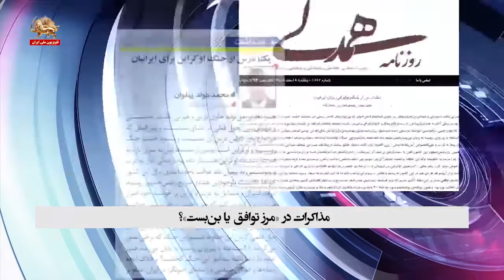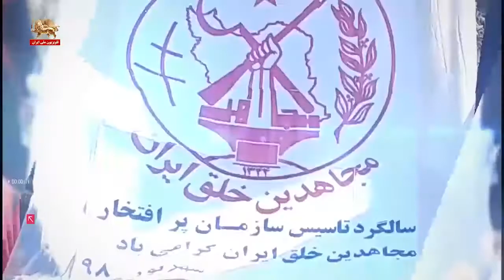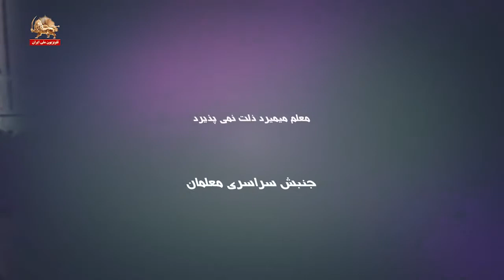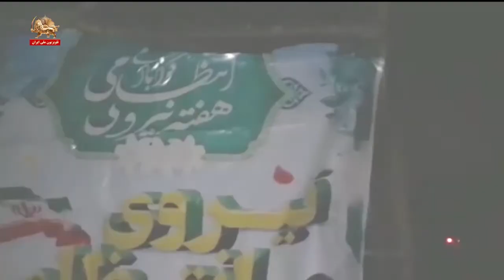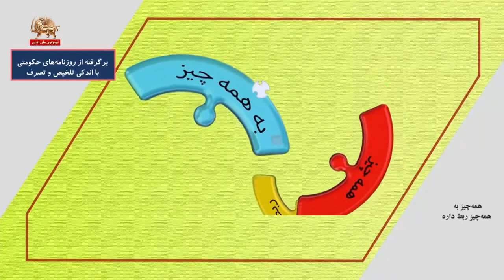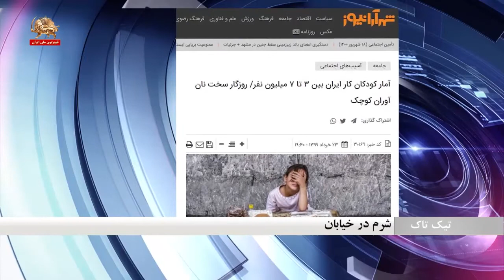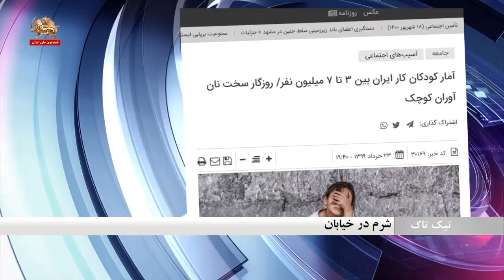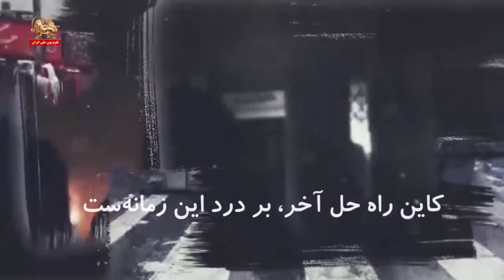بودجه با دست در جیب مردم و تبعات عمیق ـ تیک تاک ـ ۹اسفند۱۴۰۰